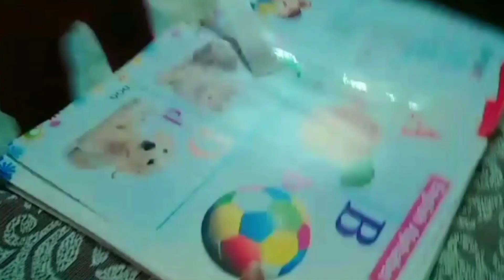Yeh kyaa Hogaya?😲Maggi ka sath